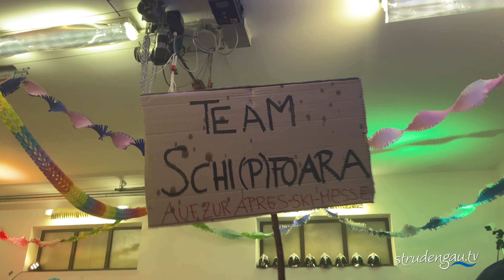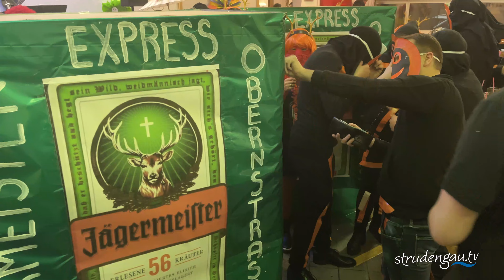FF | ROCKASITZ | OBERNSTRASS | MÜNZBACH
Live Musik, große Bars und wunderbare Kostüme zeichneten den Rockasitz der FF Obernstrass in Münzbach wie jedes Jahr aus.